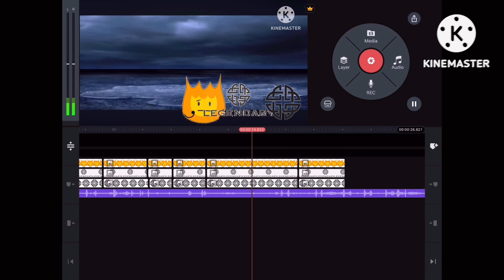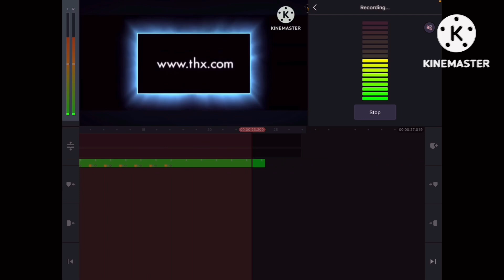THX Cavalcade Round 1 Remake Speed Run